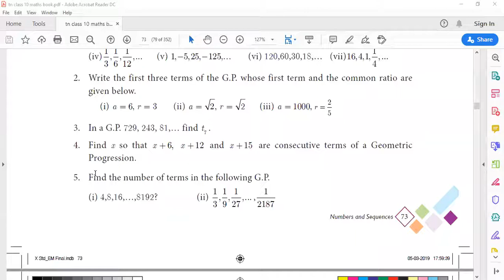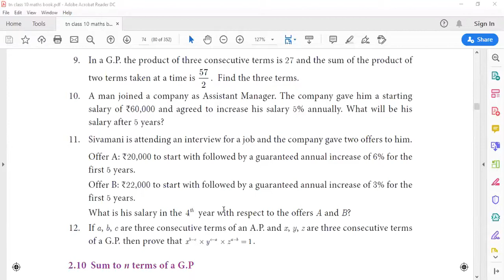TN 10th maths Chapter 2 Ex 2.7 (Q11, Q12) Numbers and Sequences | lecture 14 | vrr maths tuition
TN 10th maths Chapter 2 Ex 2.7 (Q11, Q12) Numbers and Sequences